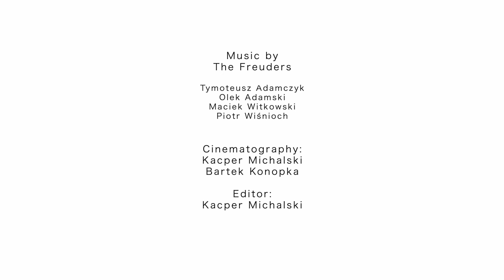The Freuders - Dijuth (Official Music Video)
The Freuders official music video for the second song 'Dijuth' from upcoming album "Warrior (LP)”.

Title: Dijuth, by The Freuders
Album: Warrior (LP, 2020)
Recording: Tomasz Stołowski Nebula Studio
Mix & Master: Jacek Miłaszewski 5dB Ride

VIDEO CREDITS:
Kacper Michalski
Bartek Konopka

Special thanks to:
Filip Olecki Dizzy Dizzy Studio

The Freuders

Tymoteusz Adamczyk
Olek Adamski
Maciek Witkowski
Piotr Wiśnioch